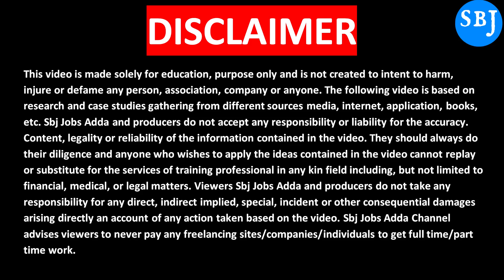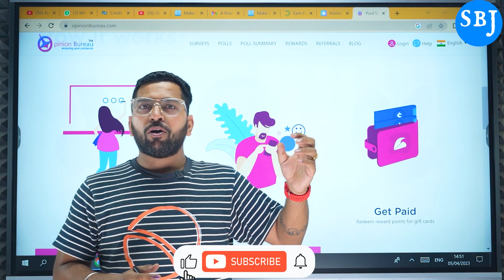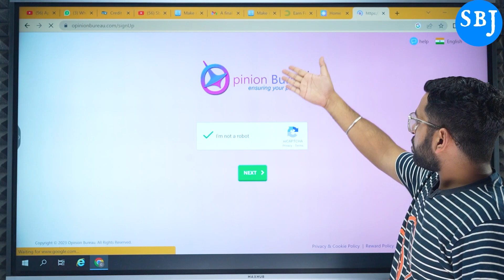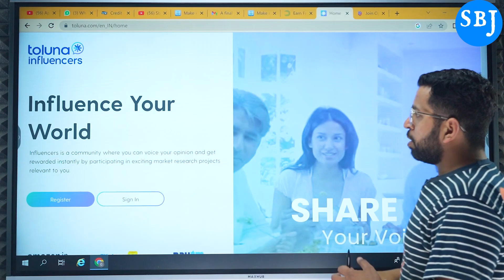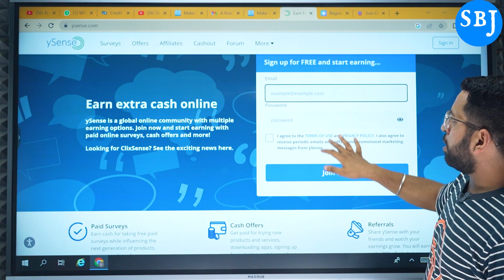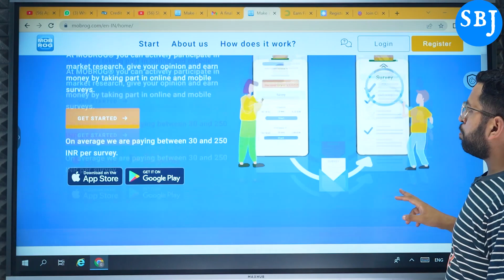Give Answer and Earn Money Daily | Best Part Time Work | Online Work From Home | Mobile Work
Apply Link :-